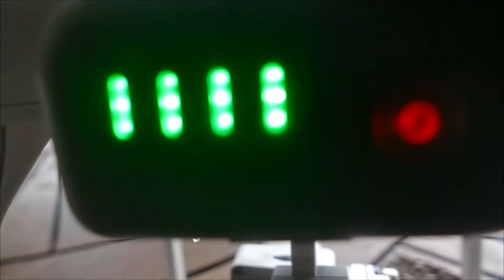Steve Mack YouTube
Steve Mack YouTube Channel ID 2024 | How to Find Your YouTube Channel ID | Steve Mack YouTube Channel | Channel Trailer

How to Find Your YouTube User ID - How to Find Your YouTube Channel ID:

1. Log in to your YouTube channel and click on your image logo in the top/right corner.

2. Click on YouTube settings.

3. In the overview section you click on advanced.

Your YouTube user ID and YouTube channel ID are under account information.

❤️STAY IN TOUCH ON MY CHANNELS 'COMMUNITY' TAB

✅If any of my videos have added value to your life, You can:
OR
❤️You can click the SUPER THANKS button (Although YouTube takes almost half in fees for this option!)

✅Drone footage (filmed by me in any video): I hold a current RPA operator accreditation authorised to operate excluded RPA, micro RPA and model aircraft for commercial use, Issued in accordance with regulation 101.374E of the Civil Aviation Safety Regulations 1998. Drone/s used have current ARN Certificate of registration & authorisation for Commercial remotely piloted aircraft

THIS VIDEO IS NOT SUBJECT TO 'FAIR USE' : PRIOR PERMISSION MUST BE OBTAINED BEFORE USING ANY SAMPLES, FOOTAGE, IMAGES (INCLUDING THUMBNAILS), OR AUDIO - THIS INCLUDES FOR MEDIA USE WITHOUT CREDIT OR PERMISSION!